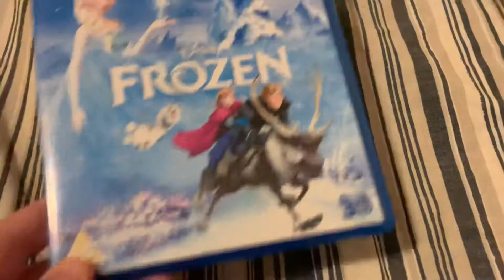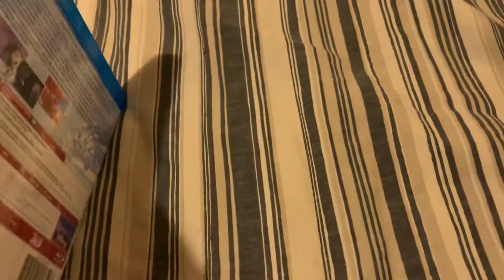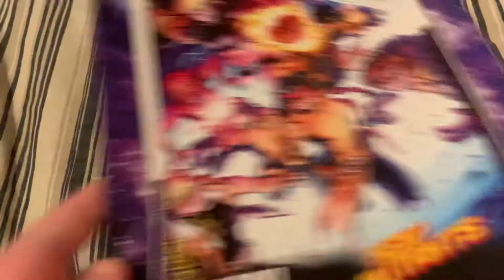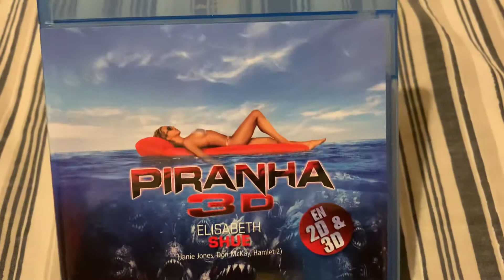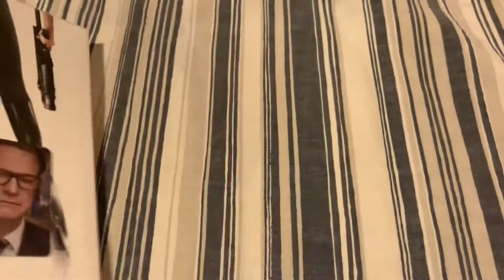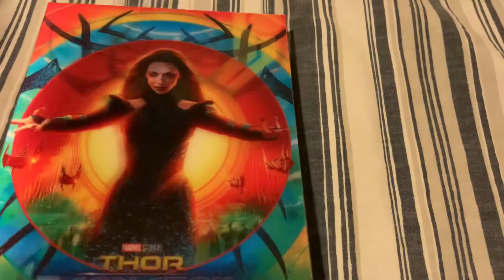Awesome Mail Haul! Filmarena plus more!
Hey guys, got an amazing mail haul to show you today.
A couple stunning movies that I'm adding to my premium collection.
A brilliant parcel from the awesome Pete at@Bluraybulletbrit
And a couple extras.